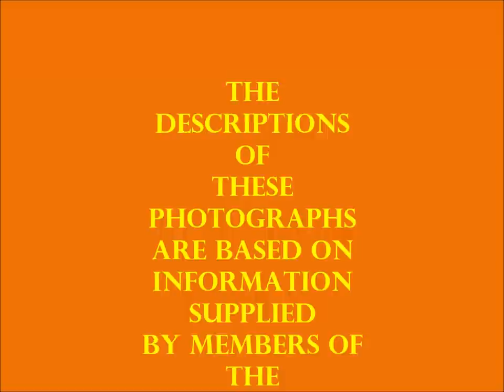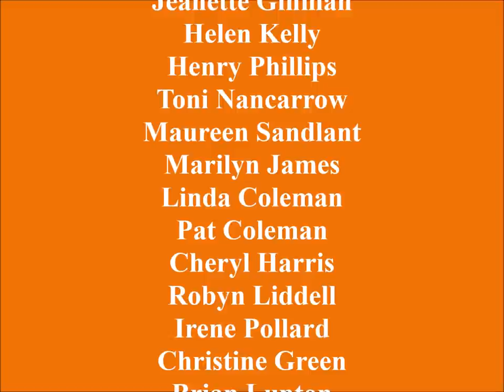REDFERN WATERLOO ALEXANDRIA FACEBOOK GROUP AUSTRALIA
Photographs posted by group members of their past.